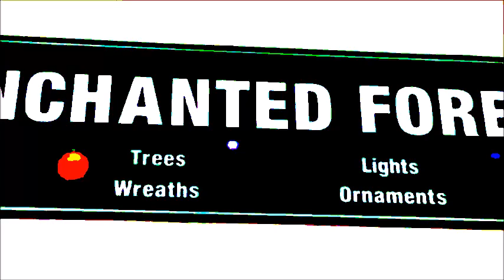Menard's Enchanted Forest - Marion, IA (Black Forest version)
It's a cake walk.